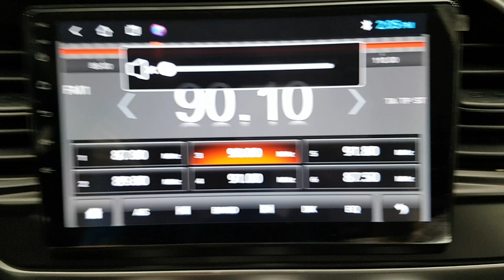HYUNDAI AVANTE 2019 EN VENTA! KU920278 | Vehículos Coreanos Sena Trading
HYUNDAI AVANTE 2019 EN VENTA! KU920278